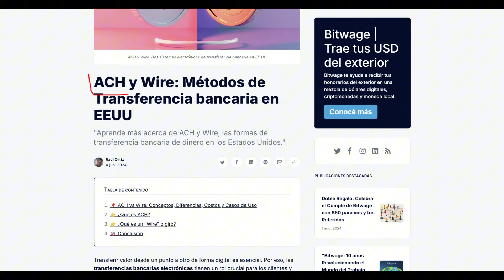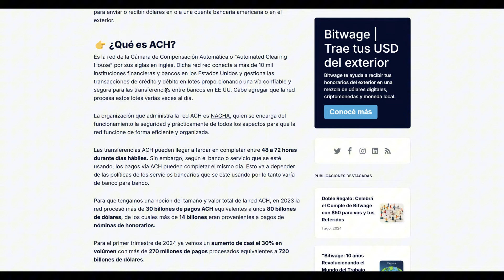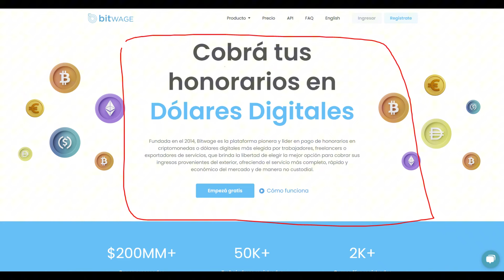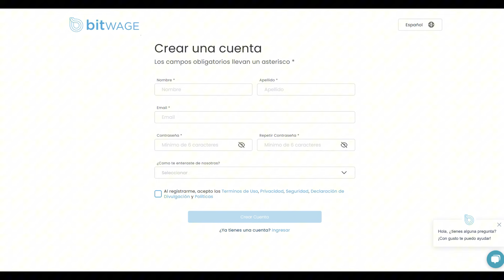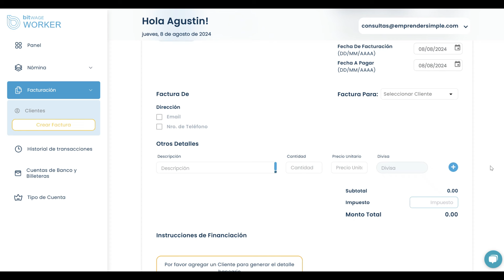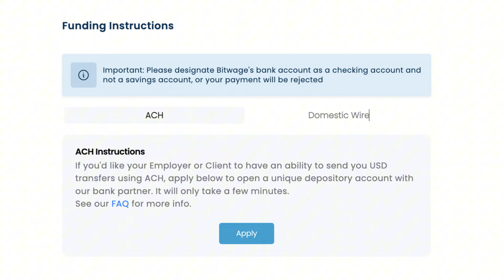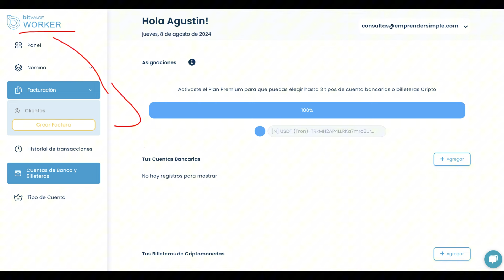👉 Cuenta ACH Virtual: Recibí USD por TRANSFERENCIA / Emprender Simple